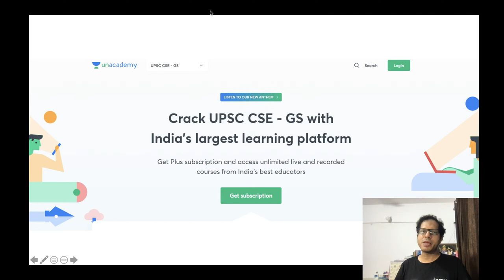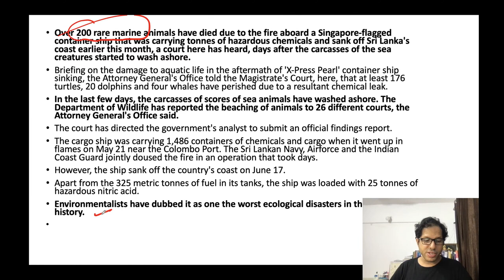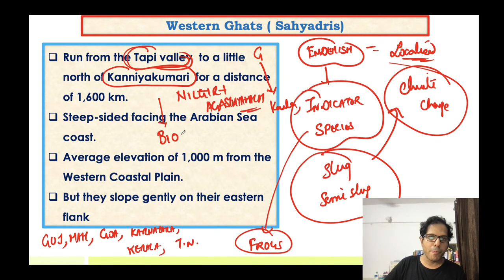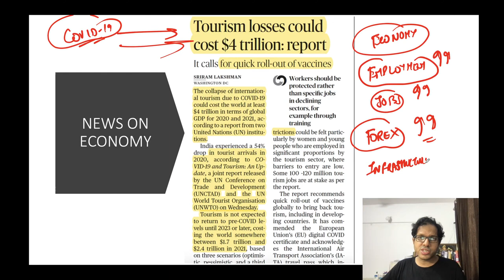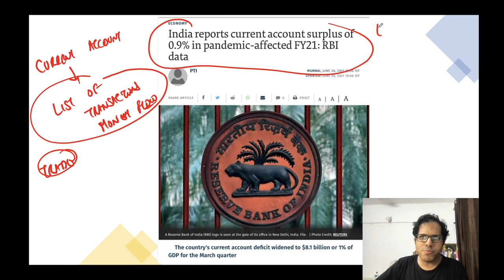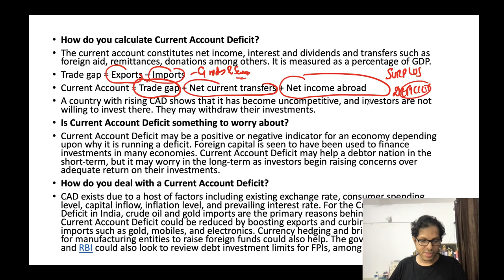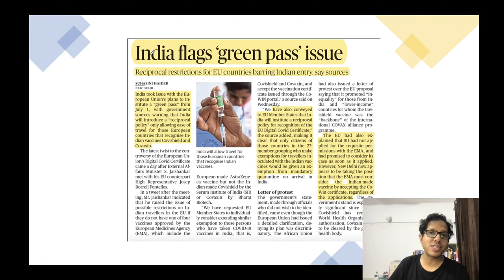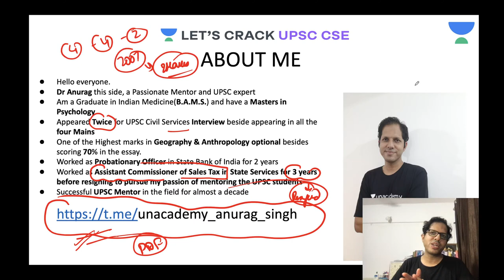Daily Current Affairs | 1 July 2021 | Crack UPSC CSE/IAS 2021 | Anurag Singh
Unacademy Subscription Benefits:
1. Learn from your favorite Educator
2. Dedicated DOUBT sessions
3. One Subscription, Unlimited Access
4. Real-time interaction with Educators
5. You can ask doubts in live class
6. Limited students
7. Download the videos & watch offline

Get the UPSC-CSE GS Iconic Advantage:
1. Personal Coach
2. Study Planner & Bi-weekly Reviews
3. Dedicated Doubt Clearing Space
4. Personalized Test Analysis
5. Study Booster Sessions
6. Preparatory Study Material
7. All the Unacademy Subscription Benefits